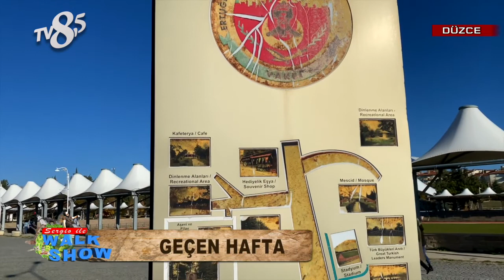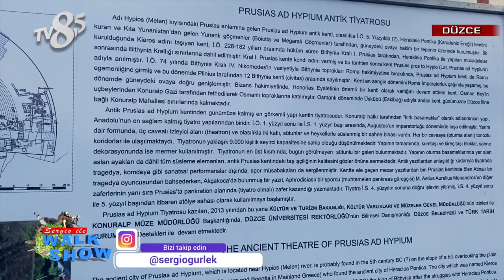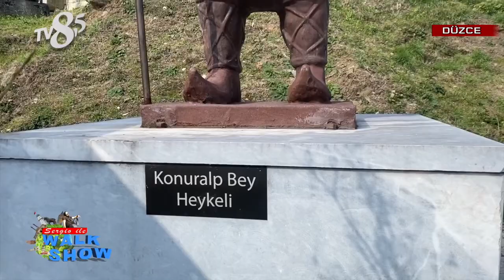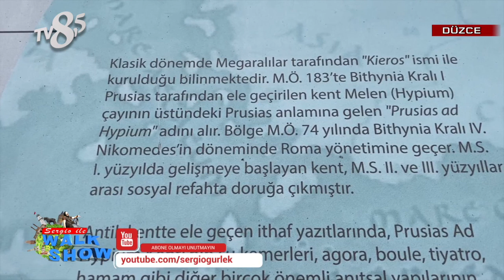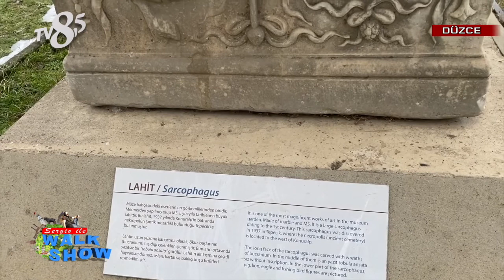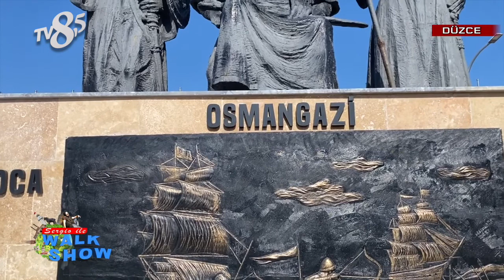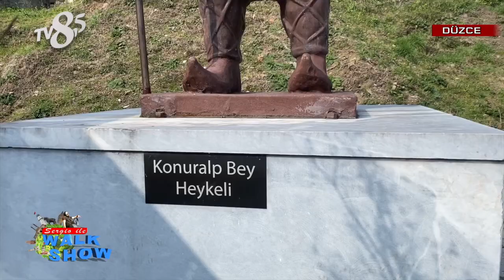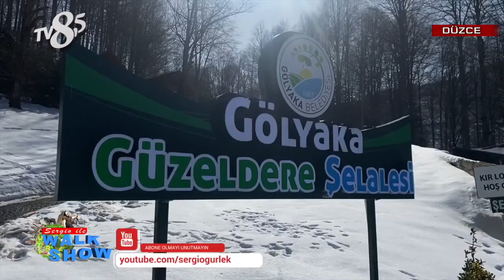Sergio ile Walk Show 66. Bölüm (Düzce / Konuralp ) Her Pazar TV8,5 ta Belgesel Tadında Tv Programı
Sergio ile Walk Show 66. Bölüm  (Düzce / Konuralp )  Her Pazar TV8,5 ta Belgesel Tadında Tv Programı Mutlaka izleyiniz. Türkçe ve geniş anlatımlı olarak tüm dünyayı ve Türkiye 'yi evinize kadar getiriyoruz.
Dilerseniz bir vlog gibi dilerseniz Belgesel gibi izleyebilirsiniz.

Yapımcı: Sergio Gürlek ( By Sergio Production )
Sunucu: Sergio Gürlek
Yönetmen: Tanyolaç Türkben
Görüntü Yönetmeni: Harun Beyaz
Prodüksiyon: Hilmi Elitez
Yapım: By Sergio Production

Bu videoyu izlerken yine eğlence, komedi, show, en komik anlar ve tabiiki en güzel vakit ilkelerimizi bir arada bulacaksınız. Çünkü biz içeriği oluştururken hiçbirisinden kaçınmadık.

Merhaba Ben Sergio GÜRLEK , Youtube a siz değerli izleyenlerim için fırsat buldukça farklı farklı tarzlarda videolar yüklüyorum. Dünyayı geziyorum ve Türkçe Belgesel tadında içerikler hazırlıyorum. Tv Show um ( Sergio ile Walk Show ) Müzik videoları m, Faydalı bilgiler, Enteresan bilgiler, vlog, ülke tanıtımı, şehir tanıtımı, masa başı muhabbetler gibi ilginç, komik ve enteresan, eğitici ayrıca düşündürücü videolar yüklüyorum.